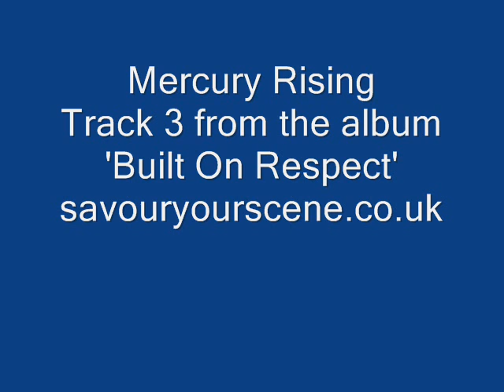By Any Means - Mercury Rising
Track 3 from the album 'Built On Respect'